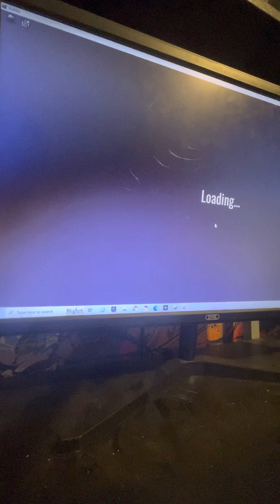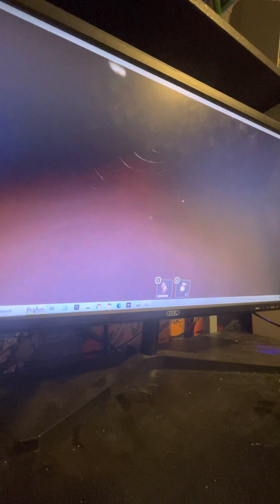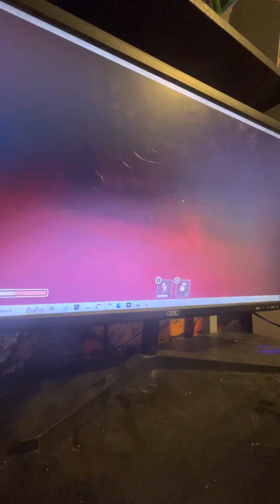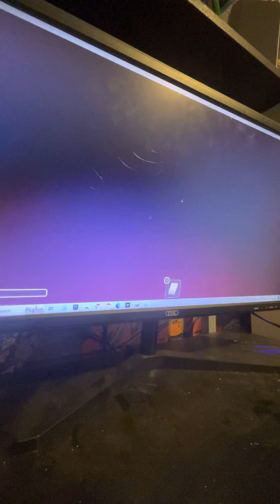This is lucky right (no seek chase HOW)